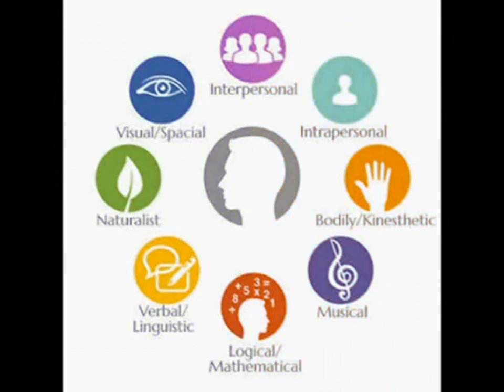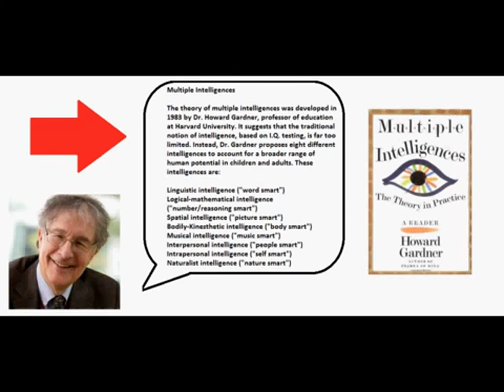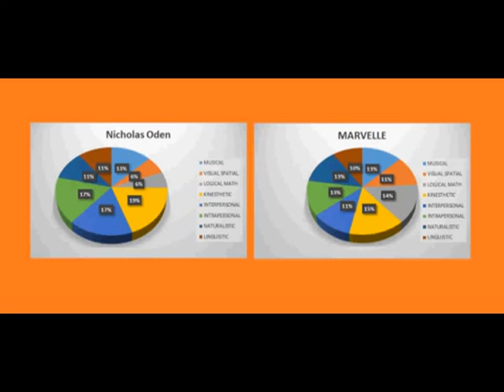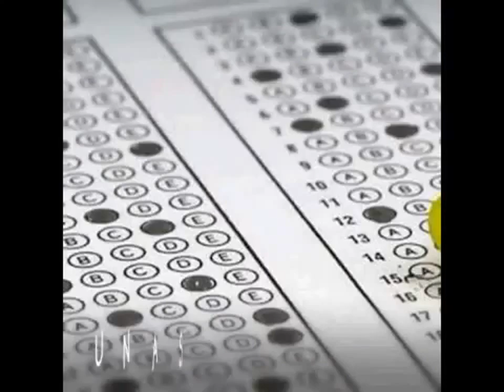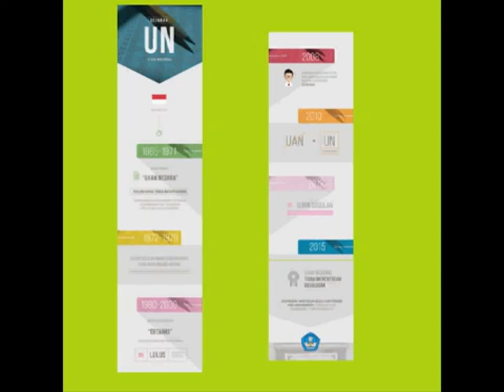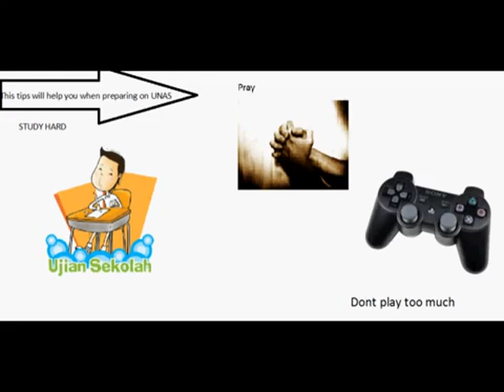VIDEO EXPOSÉ - 9A - Nicholas Oden & Nathanael Marvelle